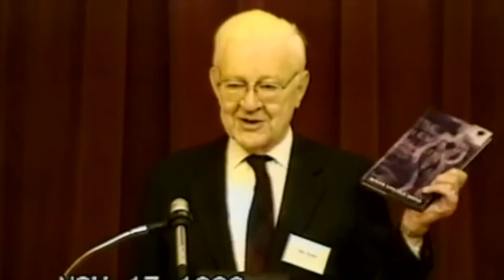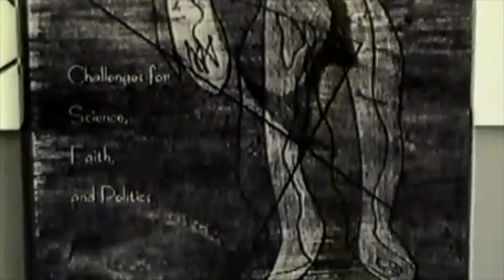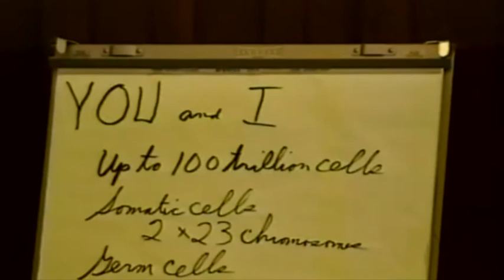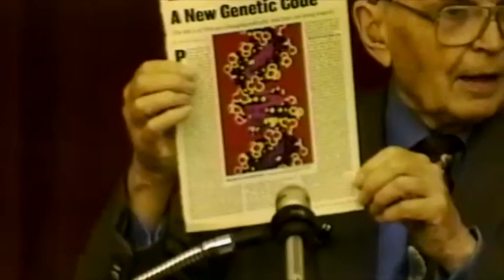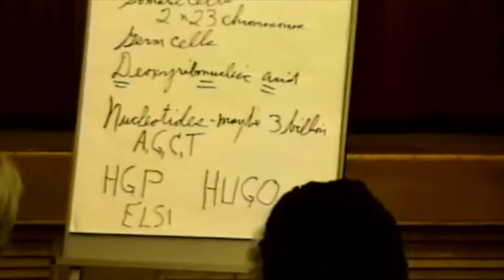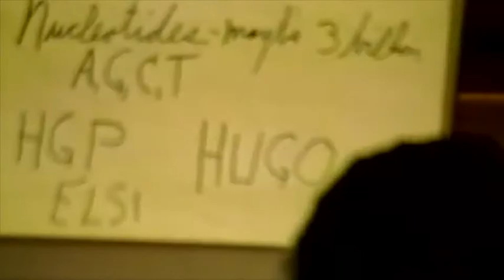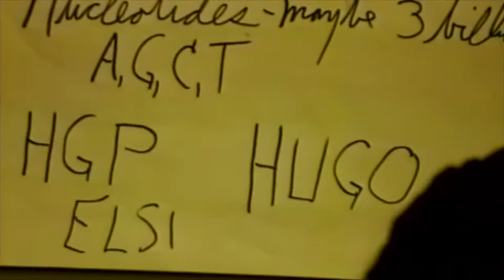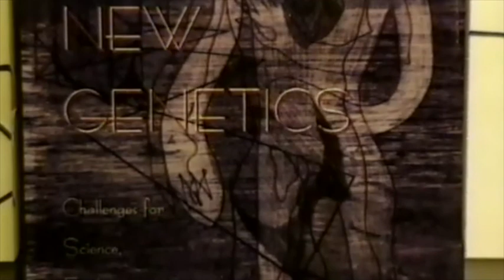CE 09 Dr Roger Lincoln Shinn The New Genesis : Theology and the Genetic Revolution 1996 11 1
Dr  Roger Lincoln Shinn

 The New Genesis : Theology and the Genetic Revolution

Madison Avenue Presbyterian Church